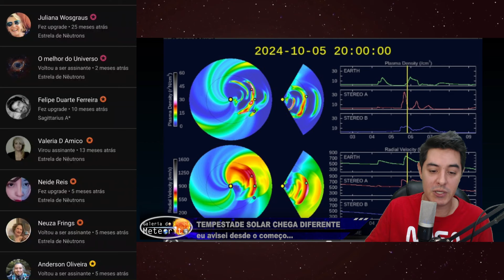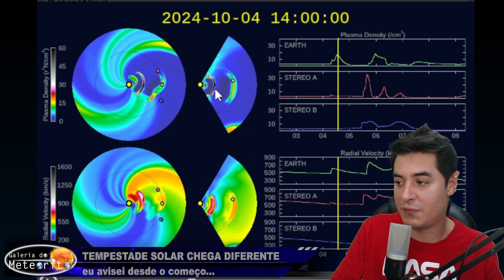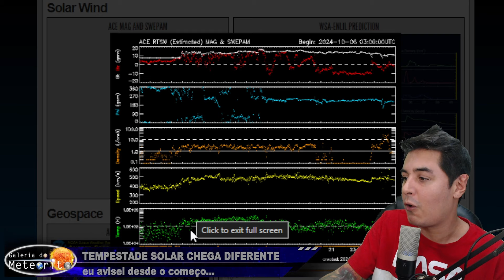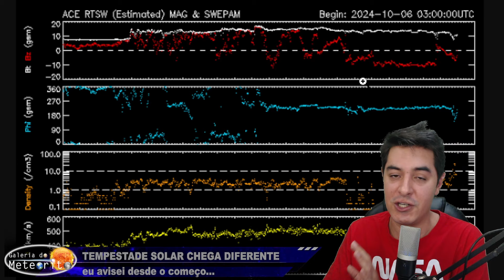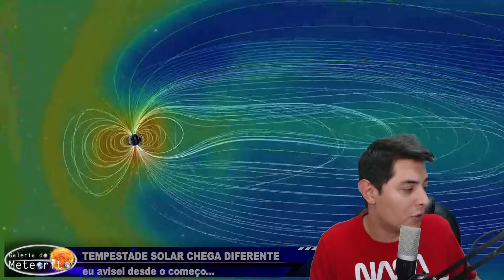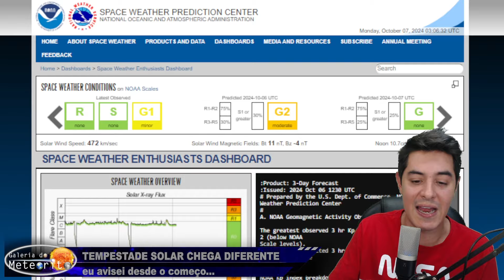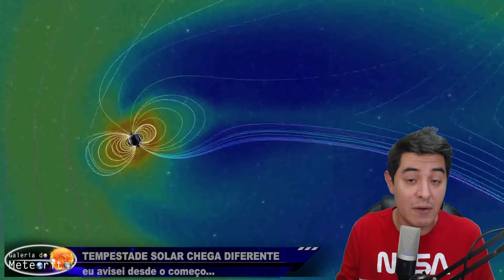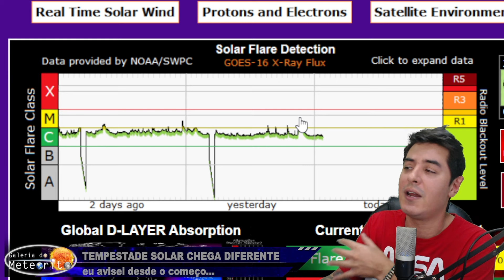TEMPESTADE SOLAR CHEGA - DIFERENTE DO QUE FALARAM! [EU AVISEI]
A tempestade solar chegou - mas chegou muito, muito diferente do previsto pela NOAA. O que aconteceu?

Uma explosão solar de radiação de classe X7 ocorrida em 1° de outubro desencadeou uma Ejeção de Massa Coronal. A NOAA estimou que uma tempestade solar de nível G3 chegaria no dia 4 de outubro, no entanto, antes da previsão da NOAA, estimamos aqui em nosso canal que não teríamos uma tempestade solar por conta desse disparo, ou no máximo teríamos uma tempestade solar fraca, de nível G1. Foi exatamente o que aconteceu. Os níveis de perturbação geomagnética sequer chegaram a G1 (ficou apenas no quase...).

Em seguida, no dia 03 de outubro, a mesma região ativa chamada AR 3842 produziu uma outra explosão de radiação - dessa vez mais forte e bem mirada para a Terra, de classe X9! Antes da previsão da NOAA, também fizemos uma estimativa - essa sim produziria uma tempestade solar, que poderia chegar no nível G4 ou quem sabe, até no nível G5, entre os dias 05 e 06 de outubro. A NOAA, por sua vez, estimou mais uma vez uma tempestade solar de nível G3.

O material solar chega aqui no dia 06 de outubro logo pela manhã, porém a configuração do campo magnético interplanetário não permitiu que a tempestade solar se intensificasse. Ainda assim, tivemos uma G2 - quase chegando a nível G3 em alguns momentos.

O que está acontecendo com a NOAA? Por que tantas previsões, digamos, estranhas? Seria apenas interpretação dos dados ou será que o alerta para tempestades solares foi aletrado por algum motivo qualquer? O que vocês acham?

Continuamos de olho. Novidades a qualquer momento!

► Nossa Caixa Postal:

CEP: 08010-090